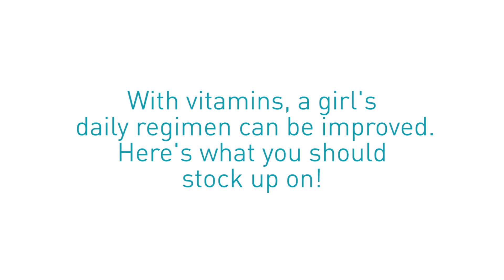These Are The Right Vitamins For Your Lifestyle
FOLLOW COSMO.PH!